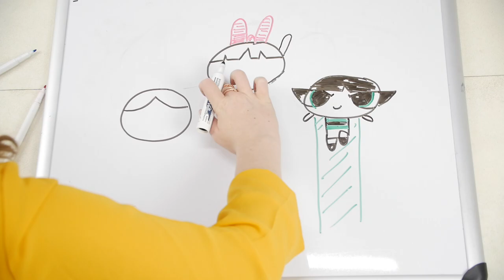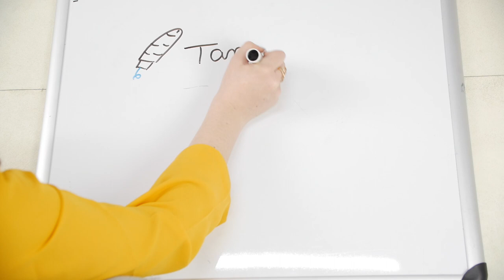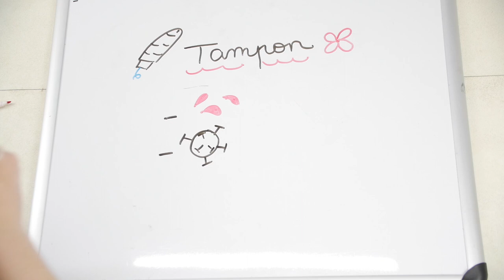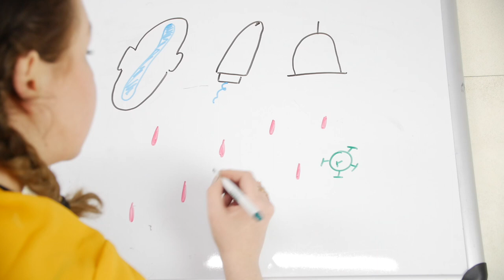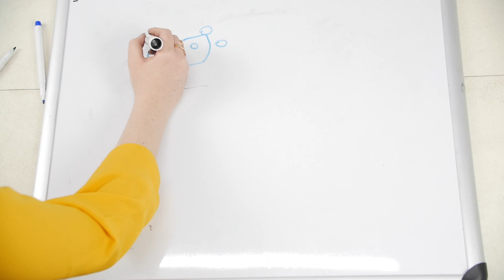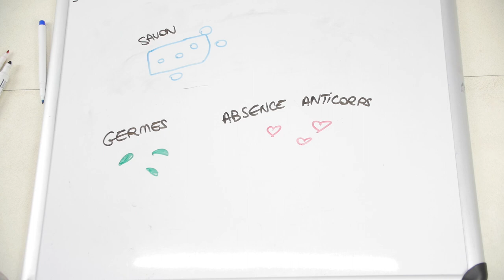STORY DRAW : LE TAMPON HYGIENIQUE PEUT NOUS TUER ?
Hello, aujourd'hui on se retrouve dans une STORY DRAW, oui ça faisait longtemps ! Mais d'autres vont suivre .. heh On parle du syndrome du choc toxique et des moyens de productions pendant nos règles.

Cet vidéo est en collaboration avec les protections féminines Always et Tampax*

Si tu as lu jusqu'ici met "Brouette " discrètement en commentaire !

Love xx